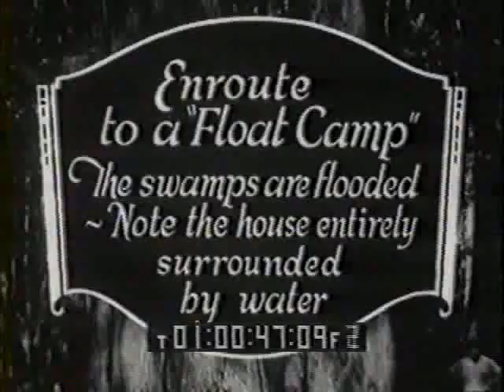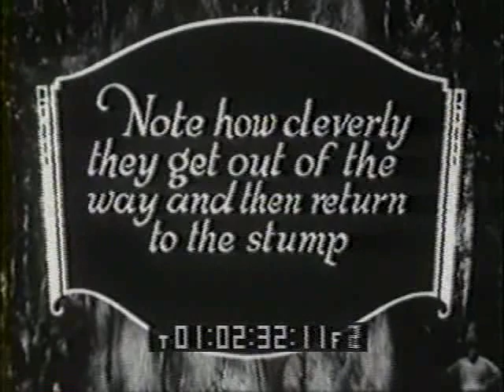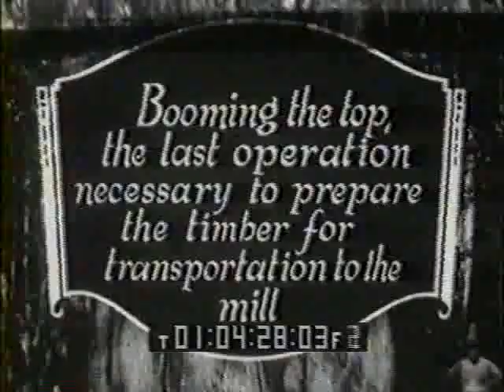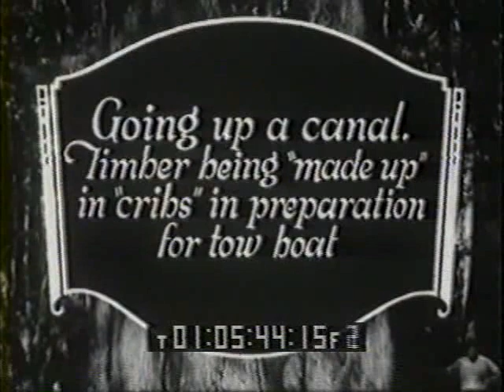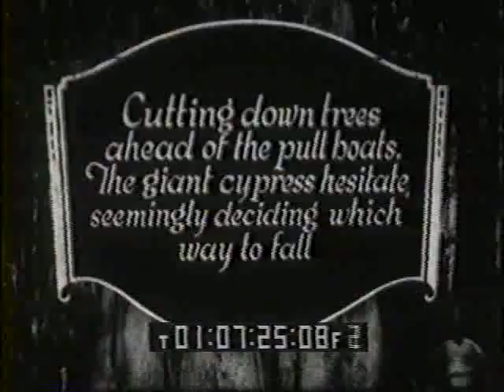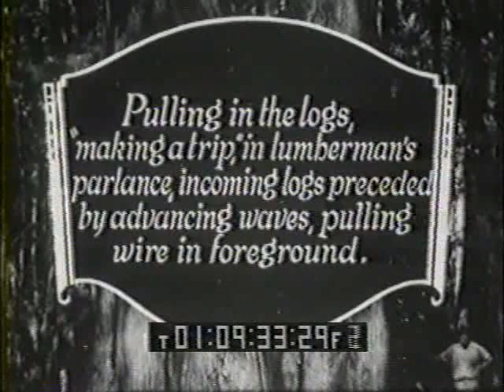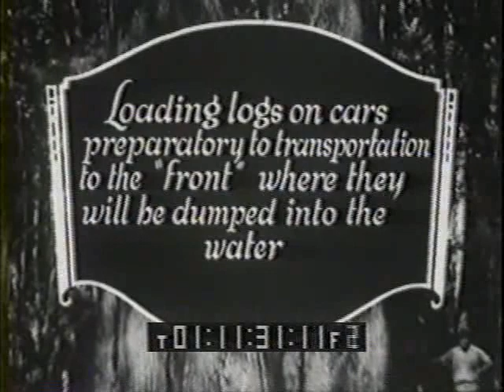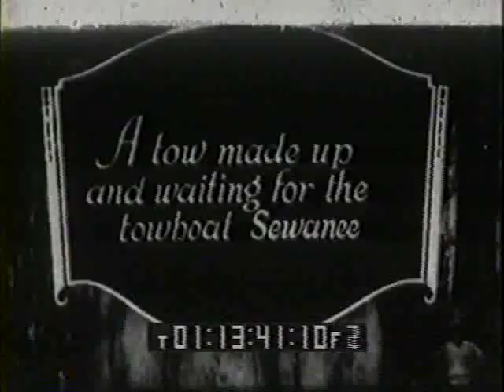Cypress Logging in Louisiana circa 1925 (Part 1 of 2)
Archival footage of the cypress logging industry in south Louisiana from the 1920's.  Shows the remarkable techniques and skill of loggers felling trees from pirogues (canoe-like boats) and transporting the logs across canals and bayous to the mill.

opening credits & A story of the Cypress industry. 0:00
Enroute to a Float Camp. 0:25
A swamper moves swiftly downstream... 0:48
The yacht Bab is used... 1:00
Falling trees from a pirogue... 1:25
Note how cleverly they get... 2:17
The tree is topped... 3:04
The log is now pulled... 3:44
Booming the top, the last... 4:15
Dredging a canal for the pull boats... 4:40
Going up a canal... 5:30
Arriving at the camp, Manager Joy... 6:38
Cutting down trees ahead of the pull boats... 7:11
Canal behind the pull boat... 8:19
A logging machine pulls the logs... 8:49
Pulling the logs, "making a trip"... 9:13
Loading logs on train cars... 11:14
At the skidder... 11:34
An interesting and exacting operation... 12:29
A tow made up and waiting... 13:27